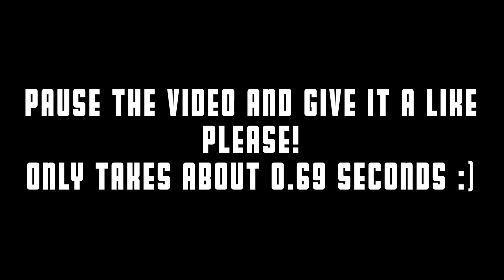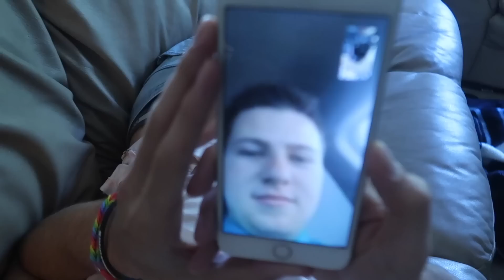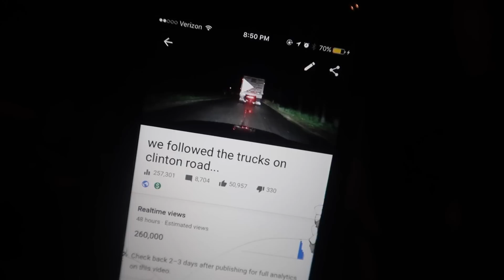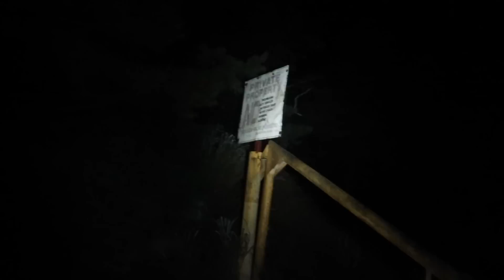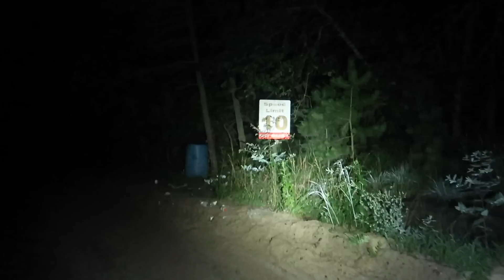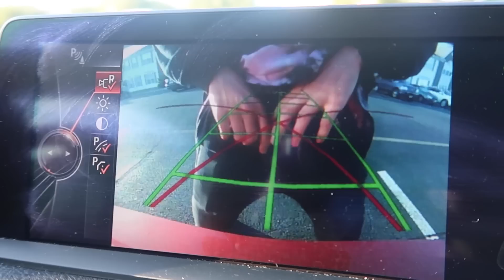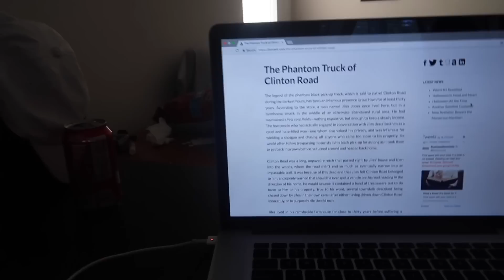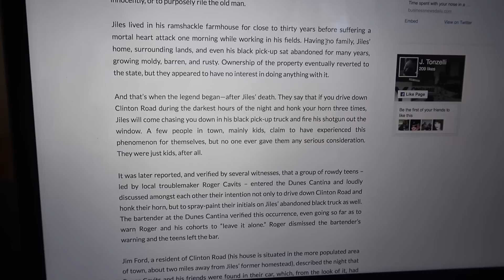you wont believe what we found... (clinton road)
You won't believe what we found out about Clinton Road in New Jersey! @mikeymanfs

Mike Manfre
Outro music = Another Day in Paradise